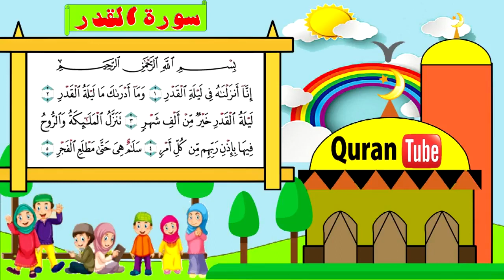سورة القدر للصغار